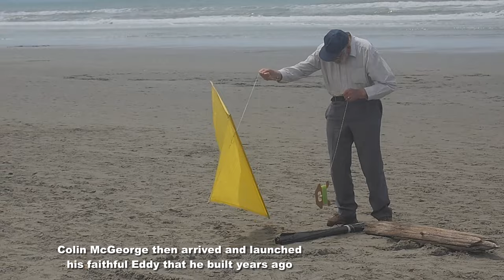Brendan's new Brasington kite and a lazy Sunday kite-fly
My 2,077th kite video.  Sundays are often "lazy" kite-flys, when more chatting than flying happens.  That was true on this occasion, but we did get to see Brendan's excellent new kite, designed and made by Robert Brasington in Tasmania.